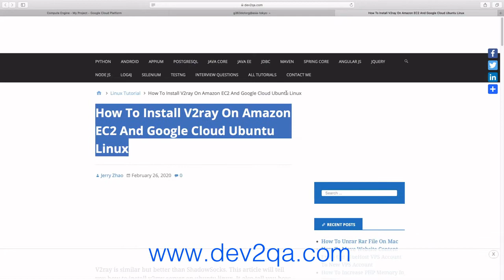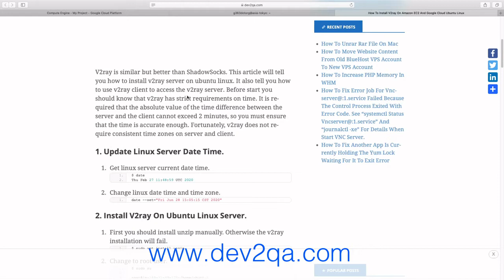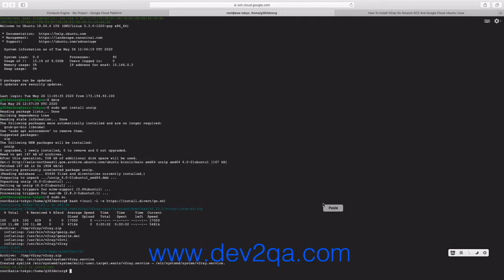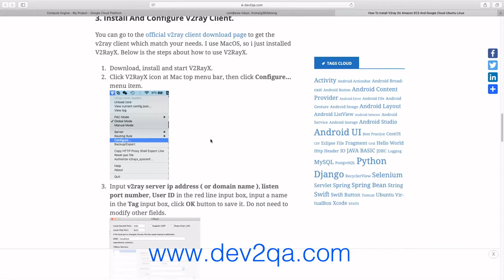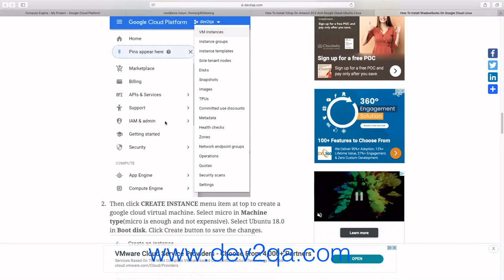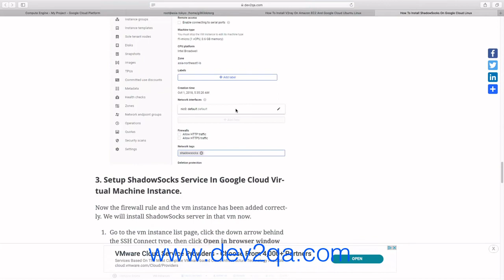How To Install V2ray On Amazon EC2 And Google Cloud Ubuntu Linux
This video will tell you how to install the v2ray server in amazon ec2 or google cloud virtual machine. You can refer to the below article to learn more.